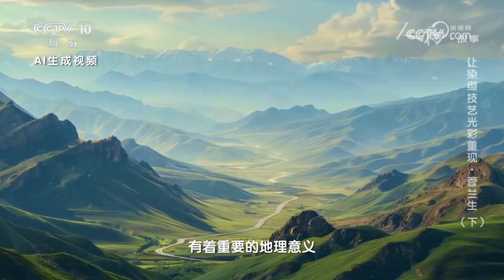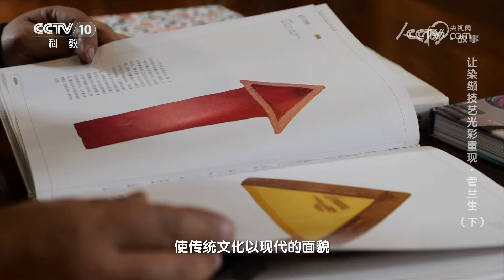《人物·故事》 20240618 让染缬技艺光彩重现·管兰生（下）|CCTV科教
本期节目主要内容：不久前在北京的一所大学里，学生们迎来了一堂别开生面的非遗手作课，课程的主讲人叫管兰生，是甘肃省省级非物质文化遗产项目染缬技艺代表性传承人。在他的巧手下，一些普通的植物染料与布料产生了奇妙的化学反应，那它们最终会被巧妙地转化成什么样的色彩和图案？（《人物·故事》 20240618 让染缬技艺光彩重现·管兰生（下））